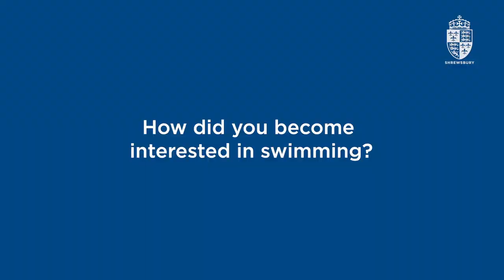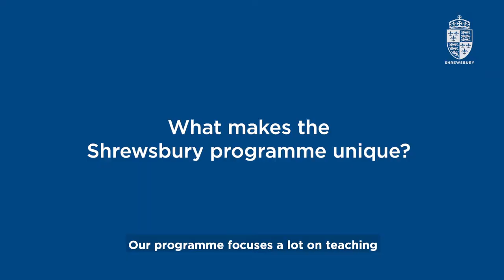PeopleAtShrewsbury 3 Minutes with Mr Kent Cheung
PeopleAtShrewsbury Episode 7 - Spend 3 minutes with Mr Kent Cheung, founder of Elite Swim Academy and Aquatics Manager at Shrewsbury, to learn more about his career as a swimmer and a coach and the uniqueness about the individualised swimming programme at Shrewsbury.